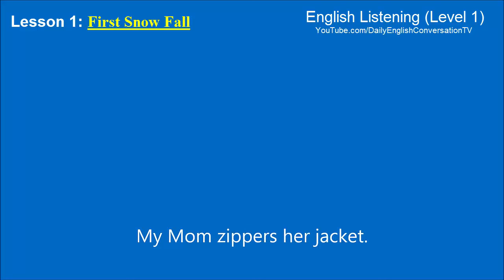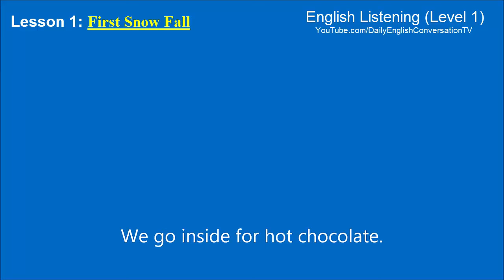English Listening Level 1 - Lesson 1 - First Snow Fall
English Listening Level 1 - Listening English Lesson 1: First Snow Fall.

Today is November 26th.
It snowed all day today.
The snow is beautiful.
The snow finally stopped.
My sister and I are excited.
My Mom doesn't like the snow.
My Mom has to shovel the drive way.
My sister and I get to play.
I put on my hat and mittens.
My Mom puts on my scarf.
My Mom zippers my jacket.
My sister puts on her hat and mittens.
My Mom puts on her scarf.
My Mom zippers her jacket.
My sister and I go outside.
We begin to make a snow man.
My Mom starts to shovel the snow.
My sister and I make snow angels.
My sister and I throw snowballs.
It starts to snow again.
We go inside for hot chocolate.